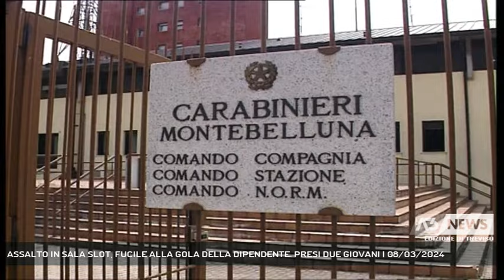ASSALTO IN SALA SLOT, FUCILE ALLA GOLA DELLA DIPENDENTE. PRESI DUE GIOVANI | 08/03/2024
A3 NEWS Treviso 08/03/2024 - MONTEBELLUNA - Assalto ieri sera alla sala slot di Piazza Parigi a Montebelluna con fucile puntato alla gola di una dipendente. Indagine lampo dei carabinieri che hanno individuato ed arrestato i due presunti responsabili. Sono due giovani del posto, uno è minorenne. (Servizio di Marta Marangon) - Segui Antenna Tre anche sul digitale terrestre! Visita il sito